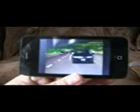New Phone Features #2